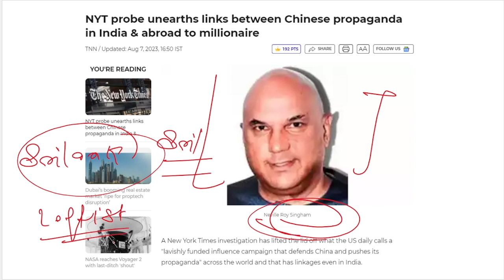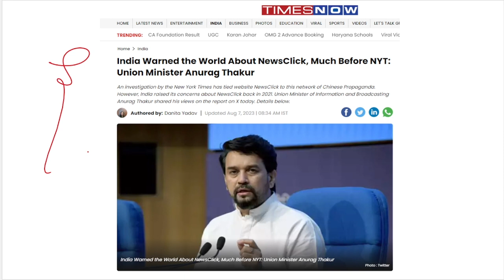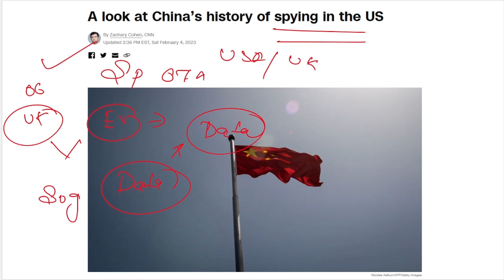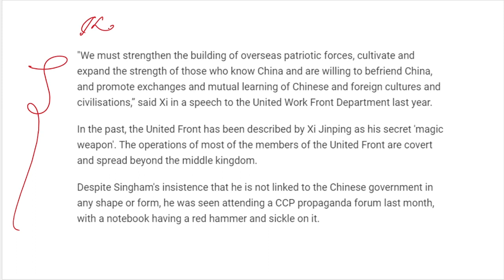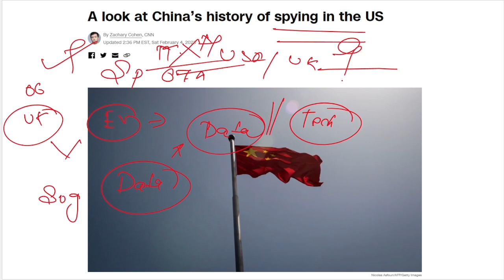Neville Roy Singham Is Involved In Spreading Chinese Propaganda, Claims New York Times || UPSC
Neville Roy Singham Is Involved In Spreading Chinese Propaganda, Claims New York Times

The Objective of this channel is to makes videos/lectures related to Government Exams Like UPSC, State PCS and also for the general awareness purpose. I am not an expert in any Domain of life so, I always try not to represent my personal view/opinion.
I use facts and figures from open sources like online/offline newspapers, articles. Anyone can have  a different opinion and I respect that.